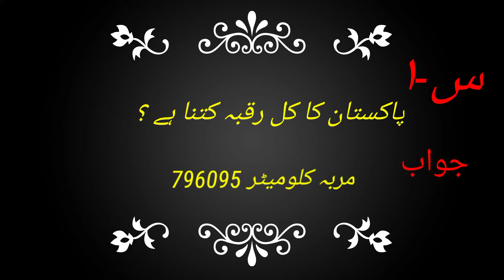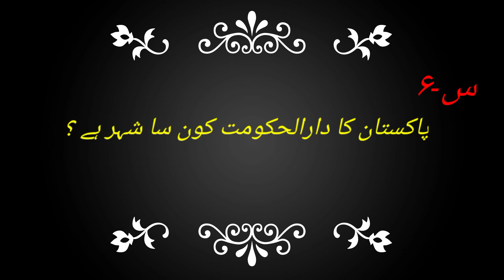Basic information about pakistan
Hy guys welcome to my chenel here.you will get information about any thing
 * pakistan ka kul rakba ktna ha
* lahore  ka purana name kia tha
* minar pakistan ke jga ka name kia tha etcc